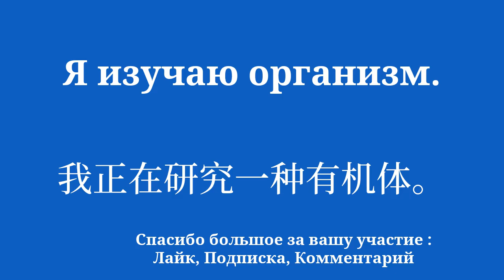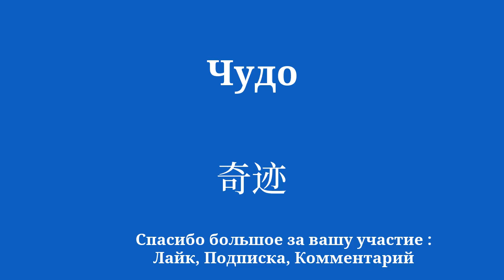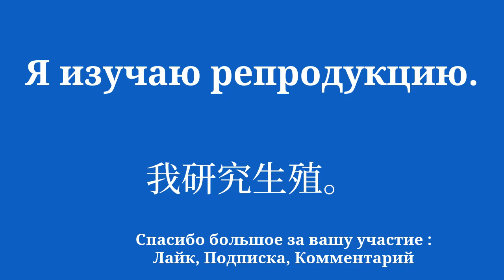Выучите китайский быстро и легко